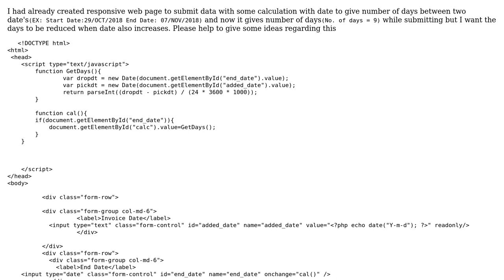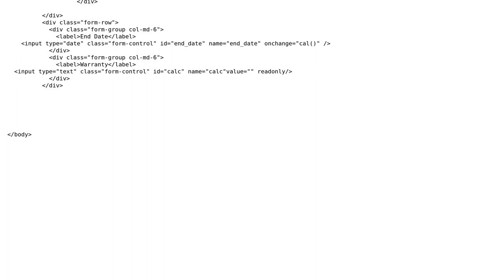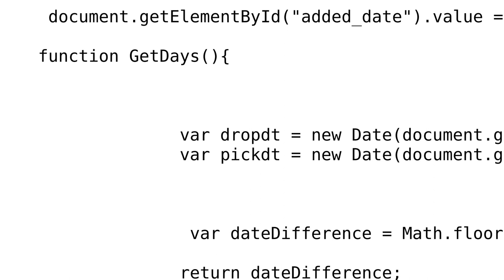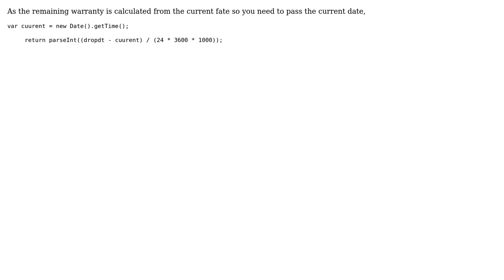I want to calculate warranty expiry date in javascript (2 Solutions!!)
I want to calculate warranty expiry date in javascript

With thanks & praise to God, and with thanks to the many people who have made this project possible! You are responsible for your own actions.